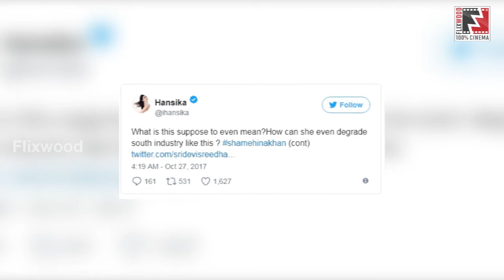BIG BOSS நிகழ்ச்சியை கேவலமாக திட்டிய ஹன்சிகா | FLIXWOOD